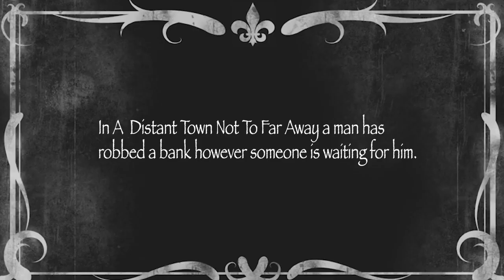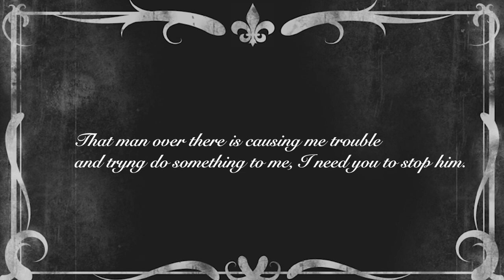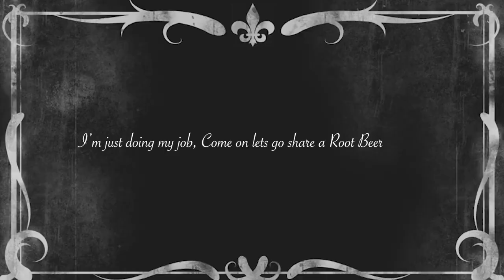Tammy Mix Rides Again (Silent Film)